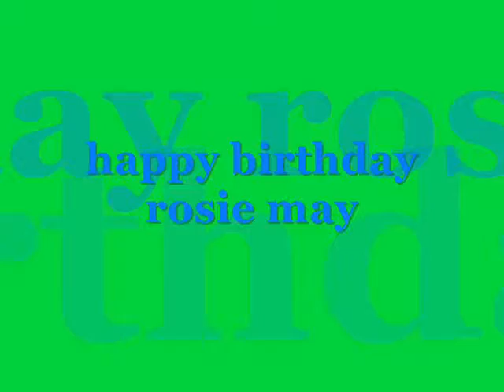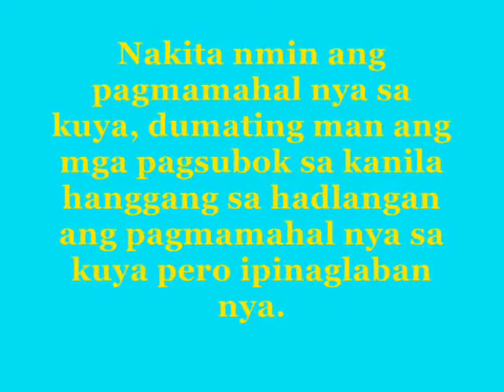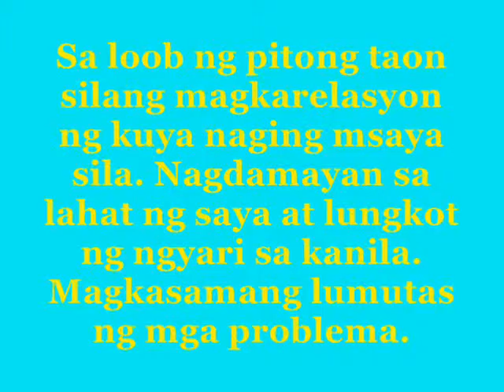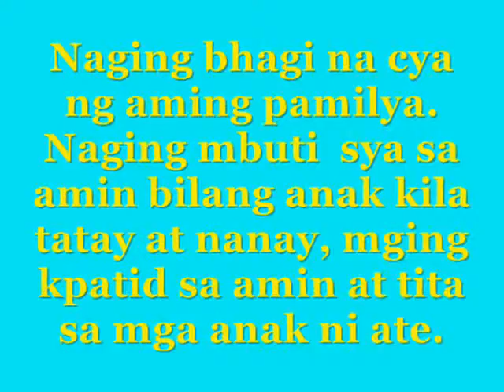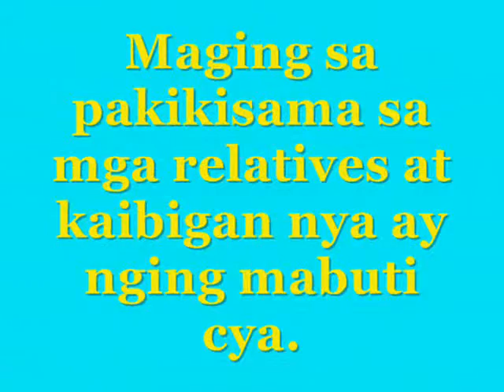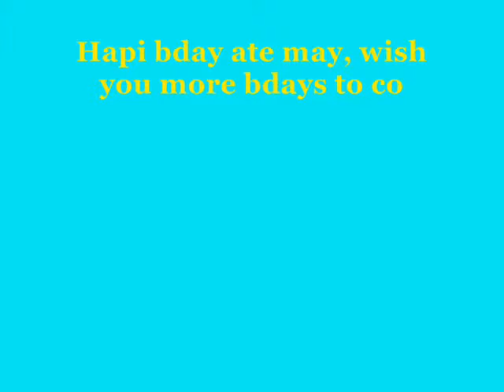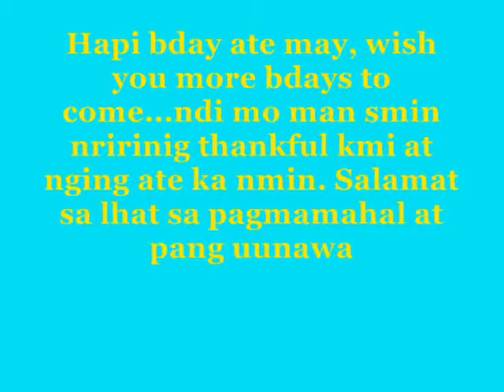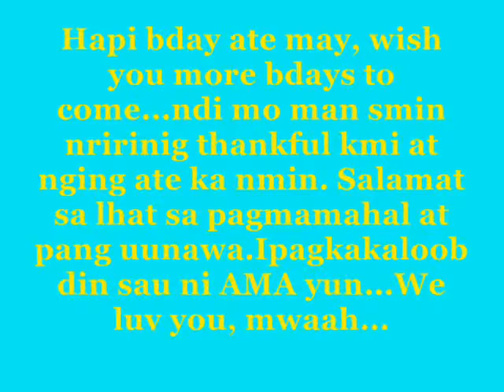hepi bday ate may